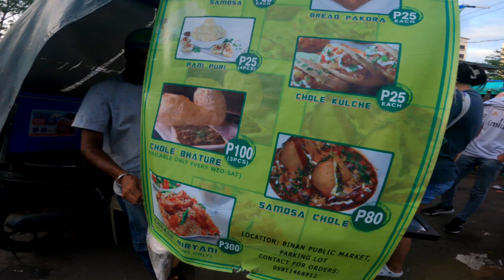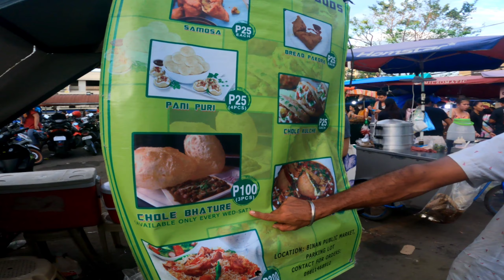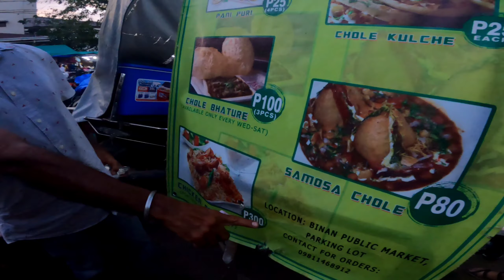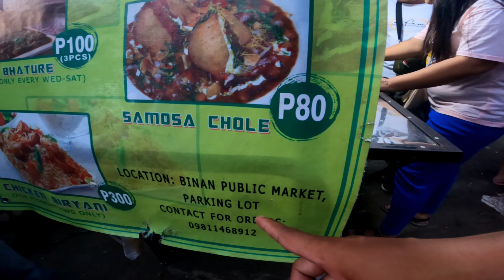Trending Indian Street Food, Matitikman na dito sa Pinas.